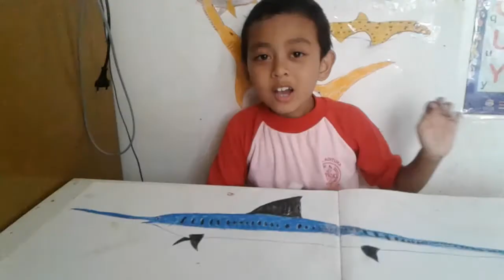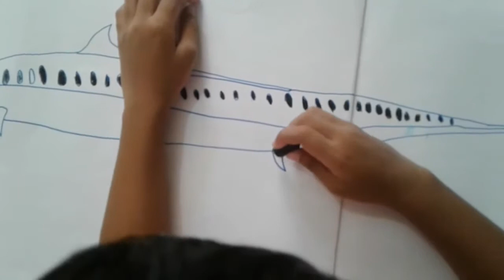CARA MUDAH MENGGAMBAR BLUE MARLIN UNTUK ANAK2(EASY TO DRAW BLUE MARLIN FOR KIDS)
Video ini ini menunjukkan cara mudah menggambar ikan yang lucu yaitu blue marlin. Caranya sangat mudah diperagakan oleh anak TK.
Cobain yukk. gampang loh